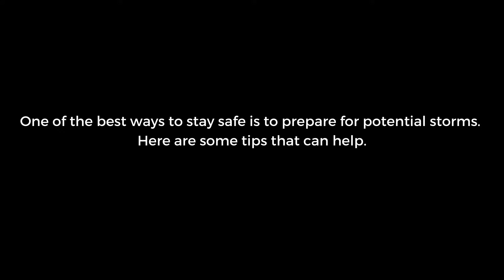Preparing 4 Hurricane Season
2020 Hurricane Season has been record setting and homeowners should know how to protect themselves. Here are four tips to help you weather peak hurricane season in the Atlantic.